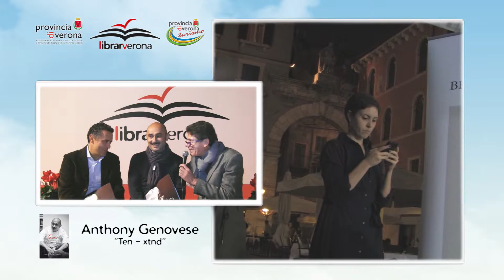Intervista ad Anthony Genovese: "Ten - xtnd"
ANTHONY GENOVESE, chef del ristorante Il Pagliaccio di Roma (due stelle Michelin), celebra i primi 10 anni di esperienze culinarie con un raffinato volume fotografico, edito da Betelgeuse. Ospite speciale GIANCARLO PERBELLINI.